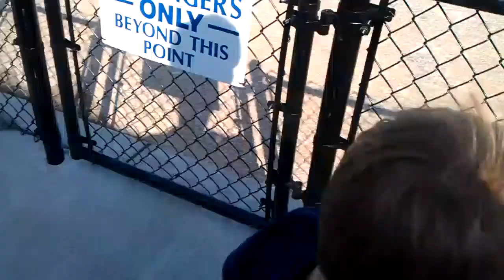Ryan at Brandywine Airport